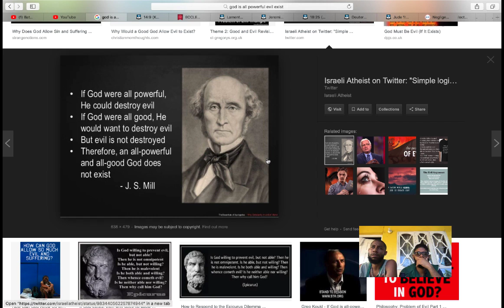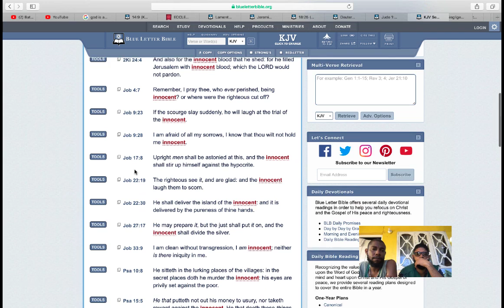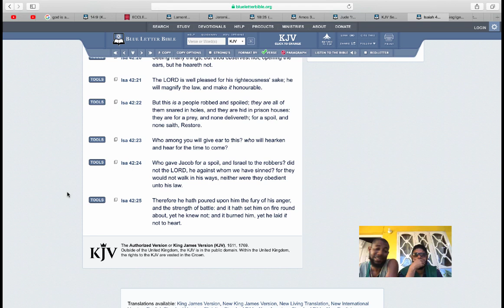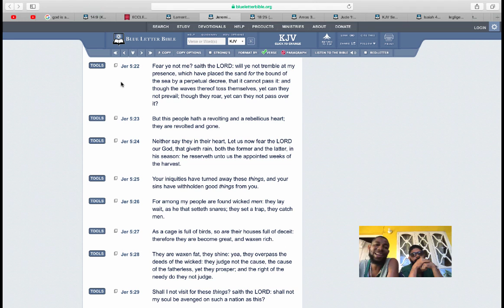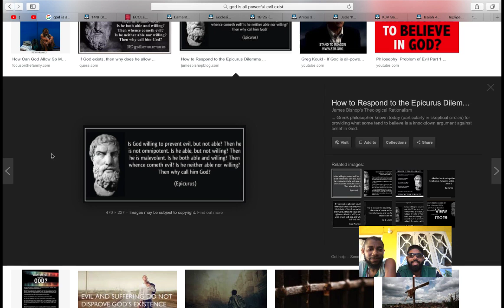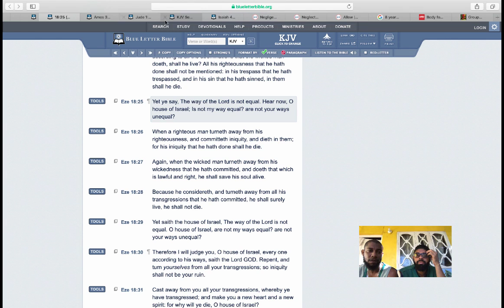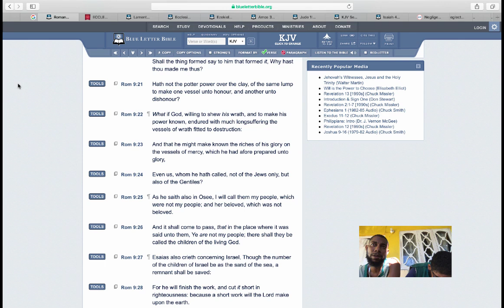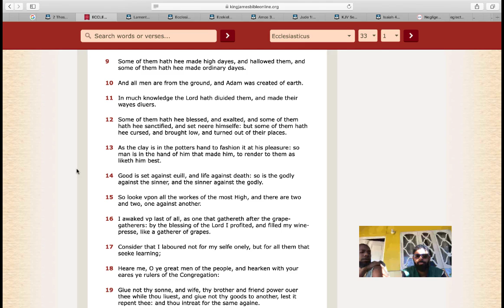RE Murder of 8 yr old Shantae Skyers - Does God Allow Evil?